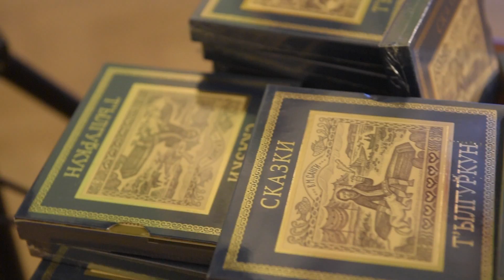Energy TV programme 08 12 2016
Открытие выставки "Мир нивхов" в Государственном Русском музее города Санкт-Петербурга

Opening of "World of Nivkhs" exhibition in Saint-Petersburg State Russian Museum